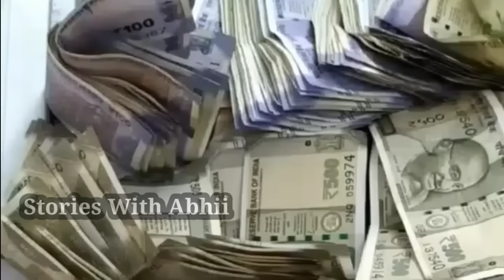Per Day Salary On Big Boss 18 Contestants | Rupees Per Episode | Rajat Dalal | Vivian Dsena | Fight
Hello Friends

Ye Video Big Boss 18 Ke Contestants Ki Salary Par Banaya Gaya Hai